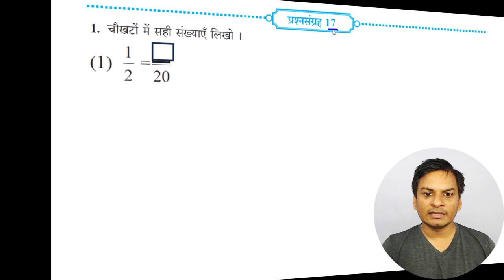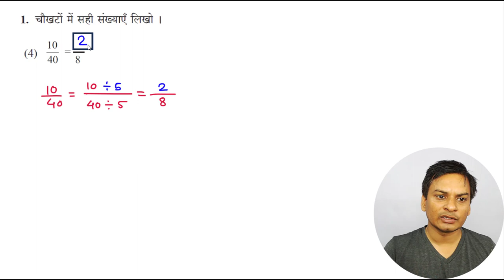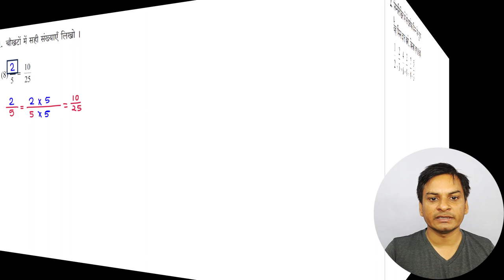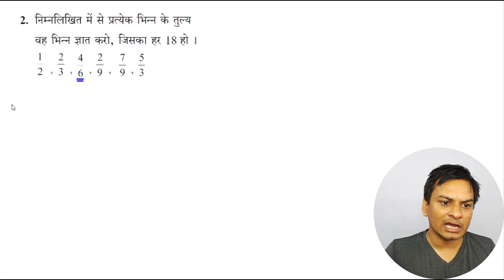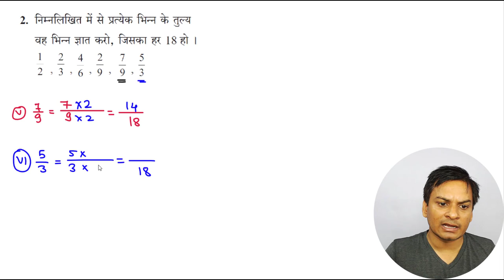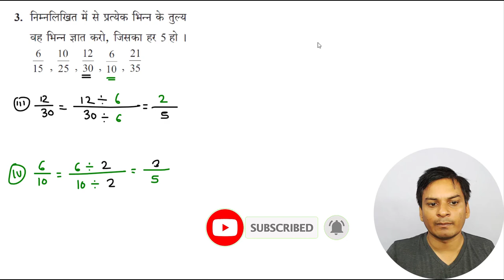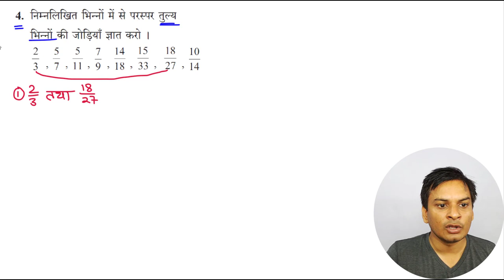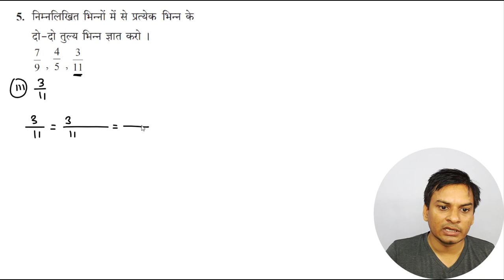प्रश्नसंग्रह- 17 गणित कक्षा- 5th भिन्न Hindi Medium Maharashtra Board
Hello Friends